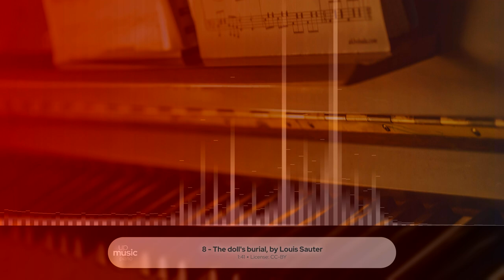8 - The doll's burial, by Louis Sauter ∙ upmusic ∙ piano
Pyotr Tchaikovsky wrote his Children's Album, a series of short pieces of piano solo, in 1878, and published in the same year through P. Jurgenson, dedicating the work to Vladimir Davydov (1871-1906), his nephew and lover. The work, named Op. 39 is in 24 short movements, the longest lasting a mere 85 bars. Editions other than the first used different numbering for the pieces, based in the composer's autograph score, resulting in some confusion. The whole set takes about 28 minutes to perform.

    Difficulty Level:nothing yet, suggest something
    Average Duration:nothing yet, suggest something
    Composer:Pyotr Ilyich Tchaikovsky
    Form:Piano piece
    Key:G Major
    Instrument:Piano
    Period:Romantic